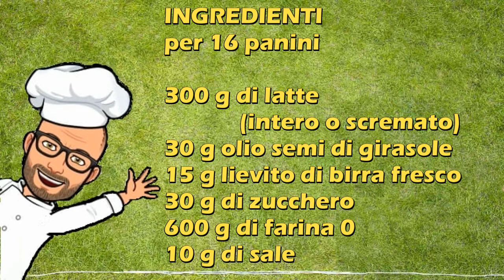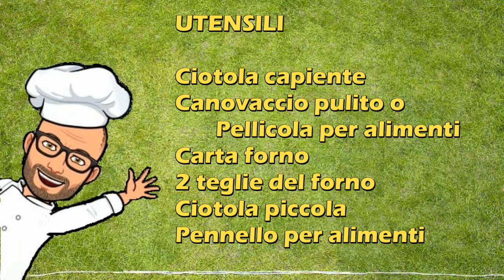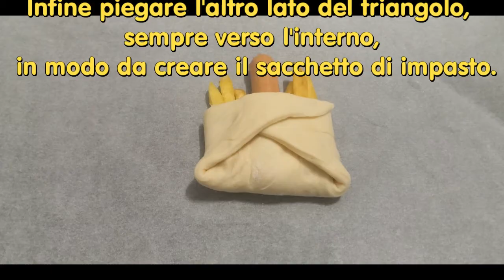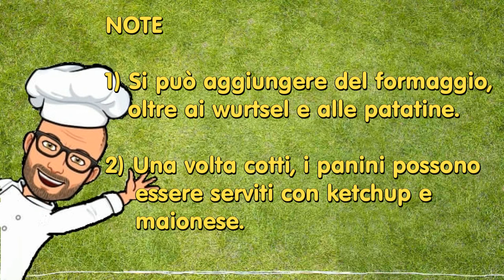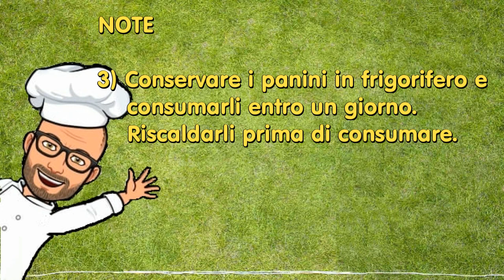Panini sacchetto di Pic con Bimby Tm6 Tm5 Tm31 Tm21 Thermomix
I panini sacchetto sono dei panini molto carini da servire durante una festa di compleanno, per un buffet o anche per un picnic. Sono facili da preparare e anche molto gustosi.  Li ho farciti con wurstel e patatine, ma potete farcirli come meglio preferite.
La ricetta che vi propongo è una mia ricetta personale di Pic per Bimby Tm6 Tm5 Tm31 Tm21 Thermomix.